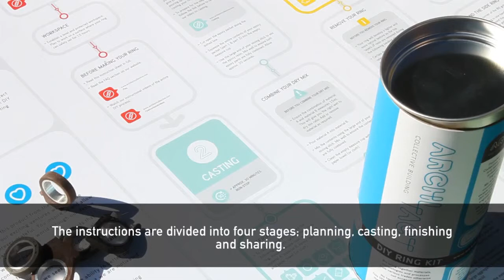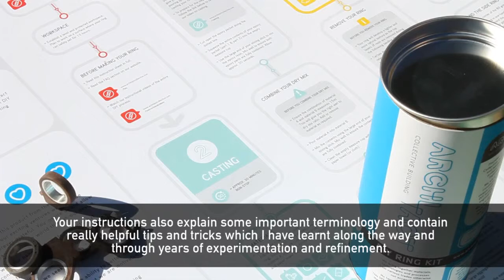How to Make a DIY Concrete Ring A Guide Through the Planning Stage